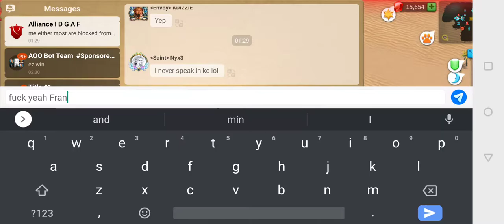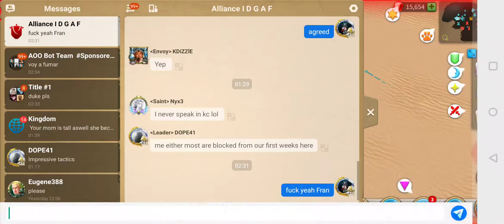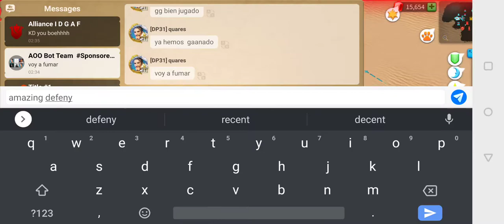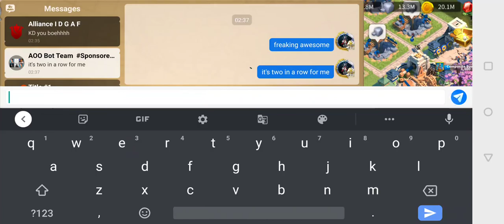DP31's last Ark Of Osiris in KD 1531 (Part-2, The happy endings)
With Puuta and KD's defence and some great heroics of ground war from Dope, Chuuch and etc. DP31 pulled it off in style and with great numbers and leaving a great mark behind before leaving. KD-1531, you're losing the champions.
It's two in a row for DP31 and 3 in a row for Avalanche-X (ME). IDGAF rocks